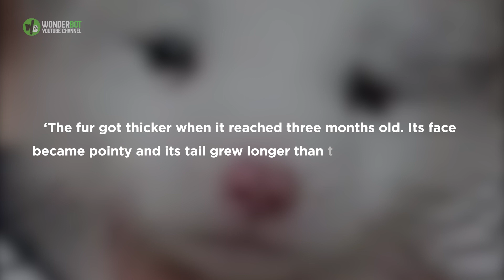WOMAN RAISES PUPPY FOR OVER A YEAR, TURNS OUT TO BE SOMETHING ELSE.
Getting a puppy is a huge responsibility, and not many would know what they’re going to experience while it grows. When they’re small, they have to be housetrained, leash trained and know basic tricks like sit, wait, or no. Teaching a pup how to behave is very important if you want a healthy and happy dog without weird incidents. And when a woman purchased an adorable Japanese Spitz, she was ready to teach him everything and give him all he needed. She was a devoted dog owner. However, it turned out that she wasn’t actually a dog owner…